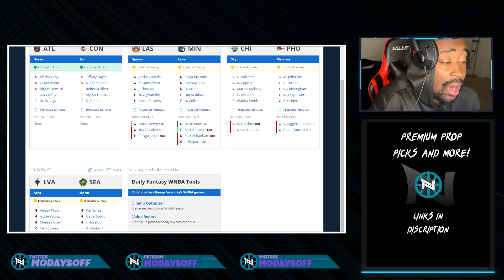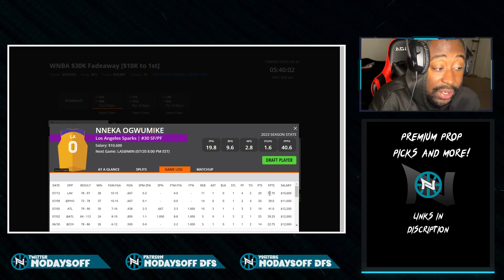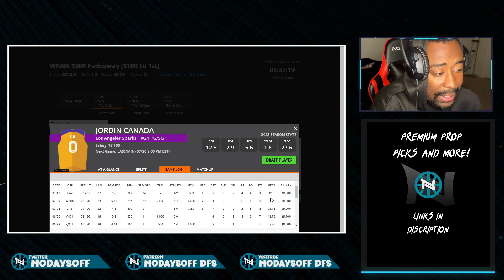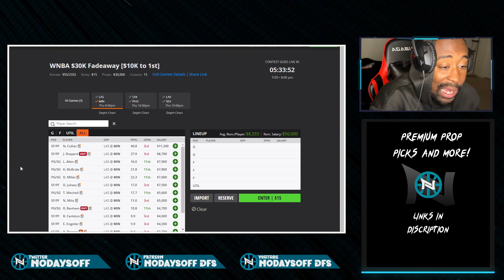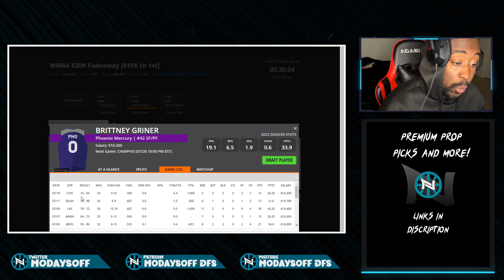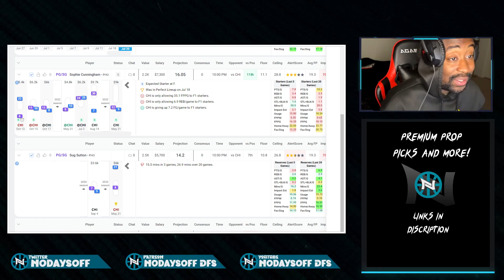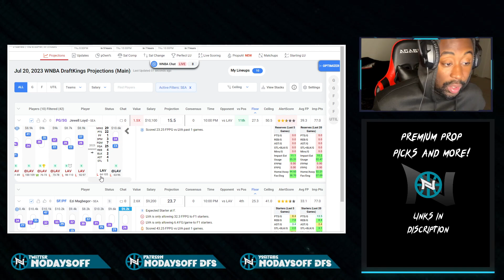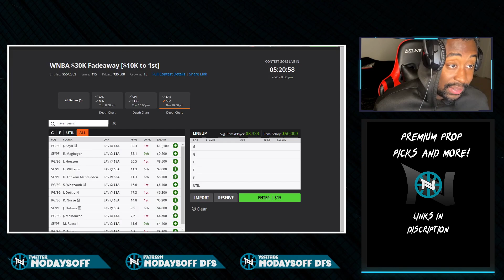WNBA DFS SLATE BREAKDOWN AND BEST PICKS 20JULY23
✅Fanduel: Join me on FanDuel! Use my invite link and you'll get a $15 referral bonus when you play through $5 or more. (Terms apply.)